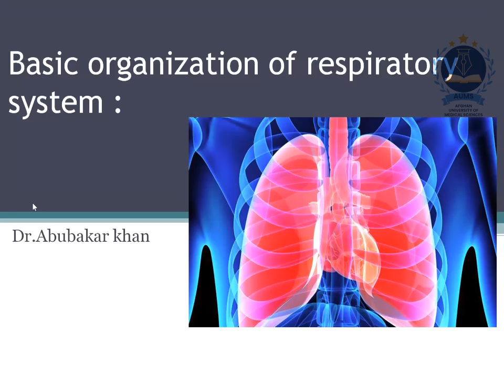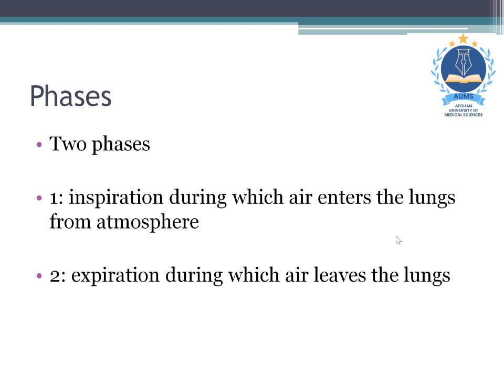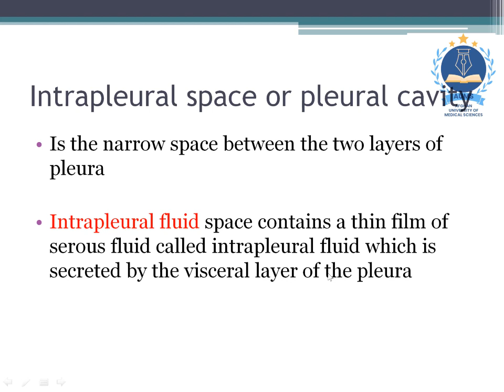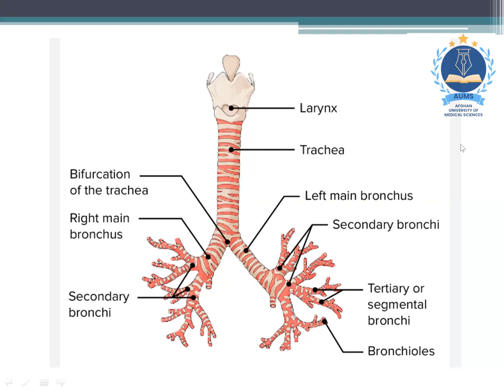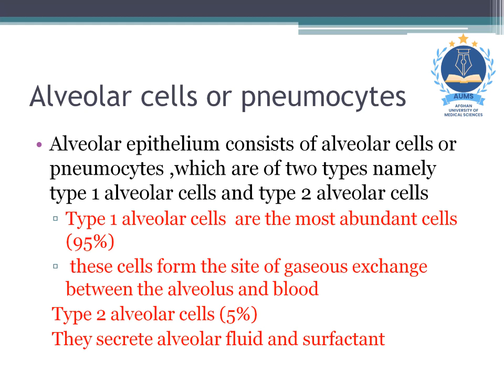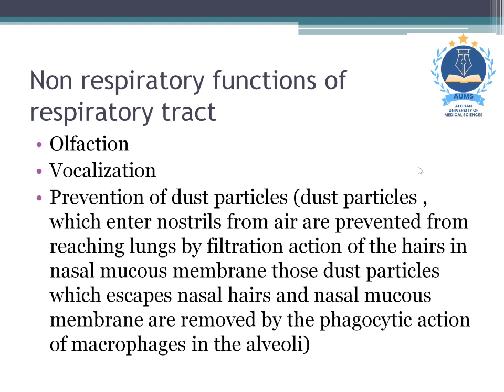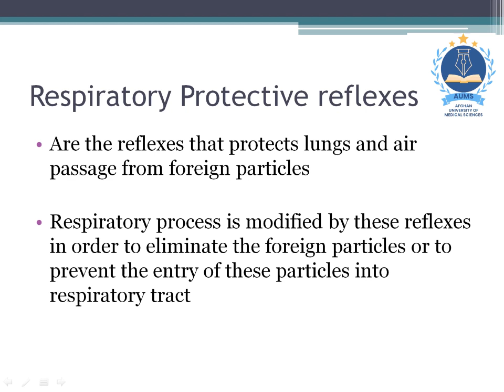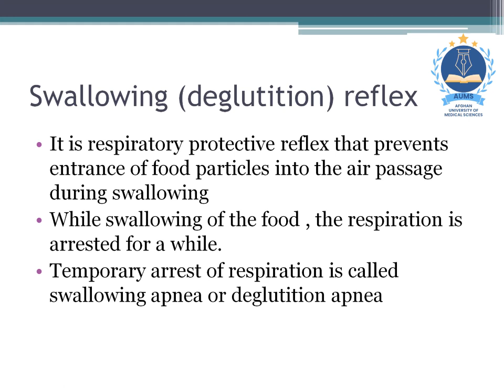BASIC ORGANIZATION OF RESPIRATORY SYSTEM | PHYSIOLOGY BY DR ABUBAKAR KHAN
In this video Dr Abubakar Khan is presenting online lecture in Physiology ( Basic Organization of Respiratory System ).